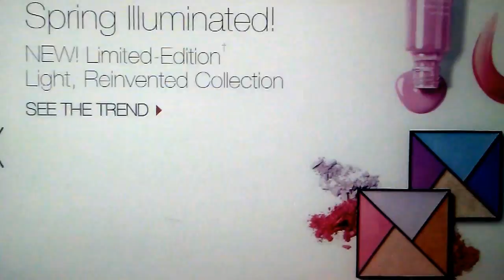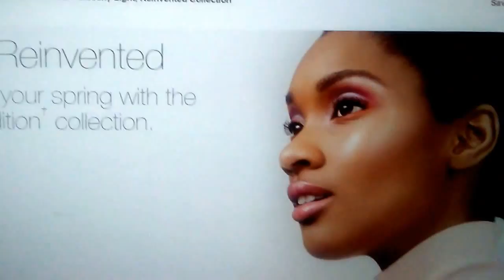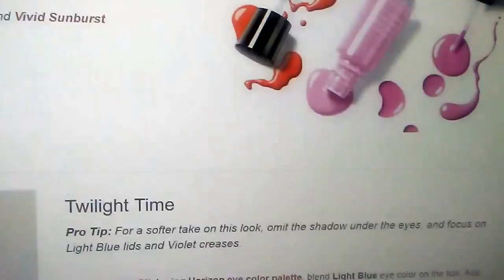Mary Kay Spring 2017 New Products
New Mary Kay Spring Products Discounts

Discounts Calculated at step 4 of Checkout for Registered Customers.